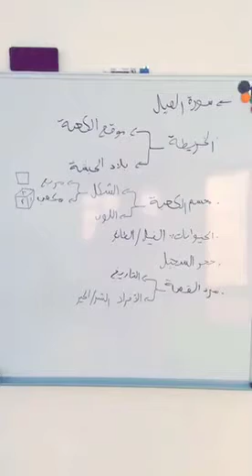مشروع منزلي - قصة اصحاب الفيل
مشروع منزلي عن قصة اصحاب الفيل ، يعرض كيف تم تفصيل قصة اصحاب الفيل حيث نزيد من القيمة المستفادة للقصة بأكبر قدر ممكن.